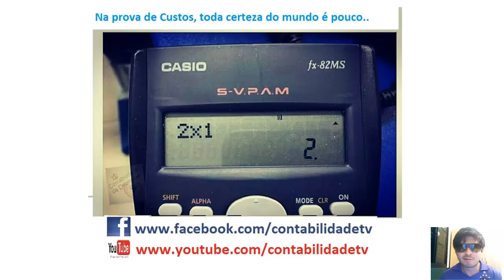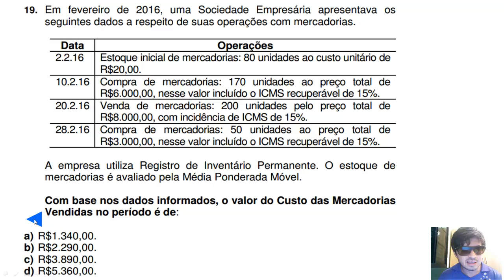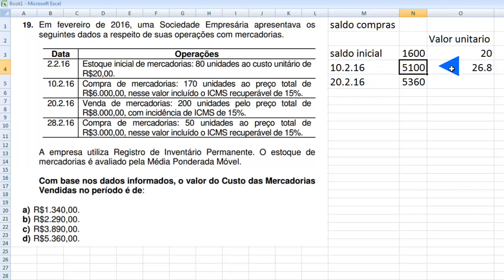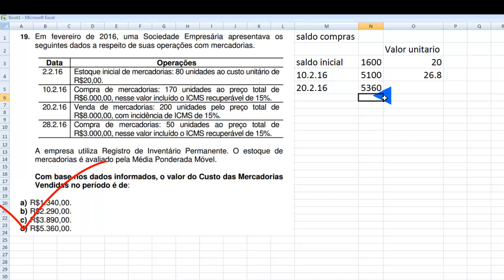1° Exame de Suficiência 2016 Questão 19 - Registro de Inventário Permanente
19. Em fevereiro de 2016, uma Sociedade Empresária apresentava os seguintes dados a respeito de suas operações com mercadorias.
Data Operações
2.2.16 Estoque inicial de mercadorias: 80 unidades ao custo unitário de
R$20,00.
10.2.16 Compra de mercadorias: 170 unidades ao preço total de
R$6.000,00, nesse valor incluído o ICMS recuperável de 15%.
20.2.16 Venda de mercadorias: 200 unidades pelo preço total de
R$8.000,00, com incidência de ICMS de 15%.
28.2.16 Compra de mercadorias: 50 unidades ao preço total de
R$3.000,00, nesse valor incluído o ICMS recuperável de 15%.
A empresa utiliza Registro de Inventário Permanente. O estoque de
mercadorias é avaliado pela Média Ponderada Móvel.
Com base nos dados informados, o valor do Custo das Mercadorias
Vendidas no período é de:
a) R$1.340,00.
b) R$2.290,00.
c) R$3.890,00.
d) R$5.360,00.